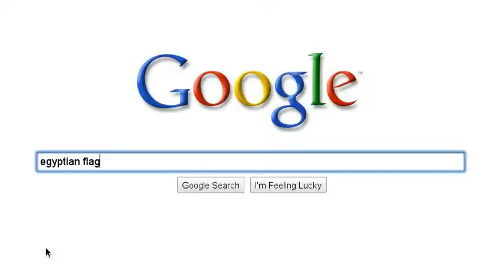A little bit about me..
Here is a lil about me and the things i like.